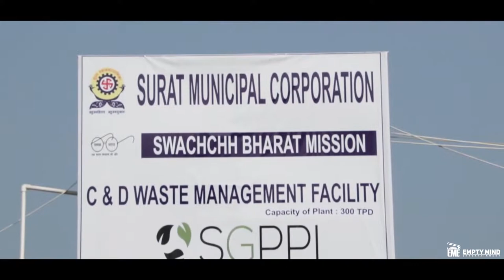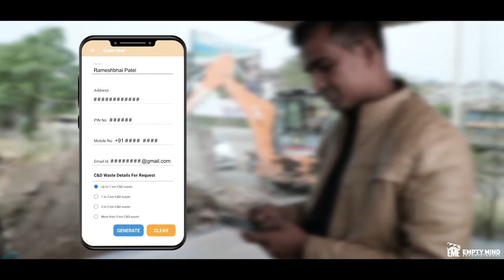SGPPL | Corporate Film